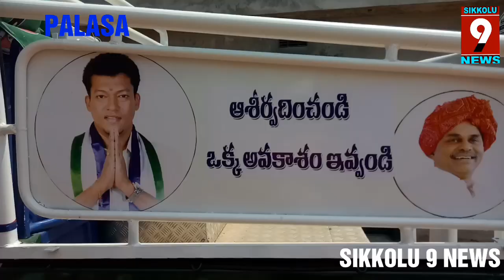మారుమూల మత్య్సకార గ్రామాల్లో వైసీపీ అభ్యర్థి డాక్టర్ అప్పలరాజు ప్రచారం